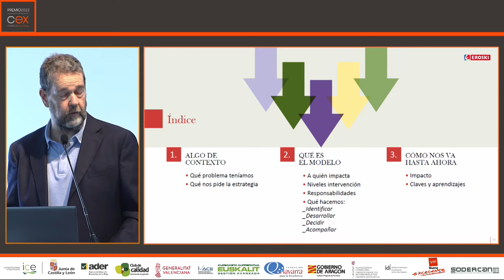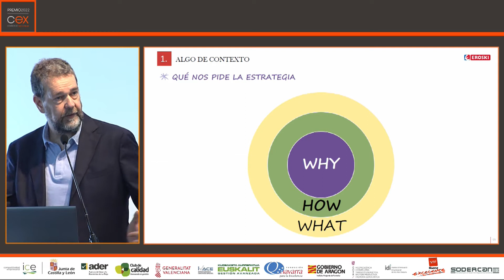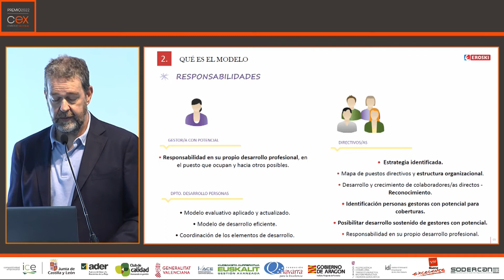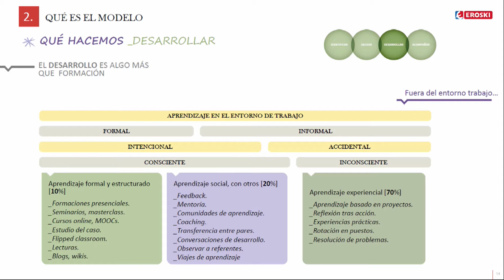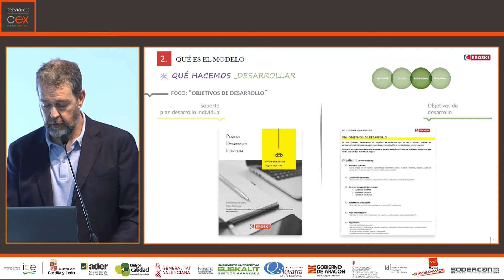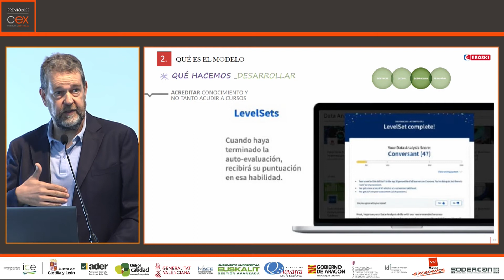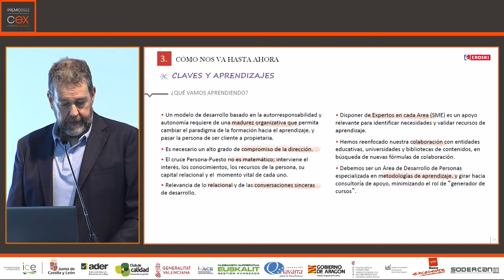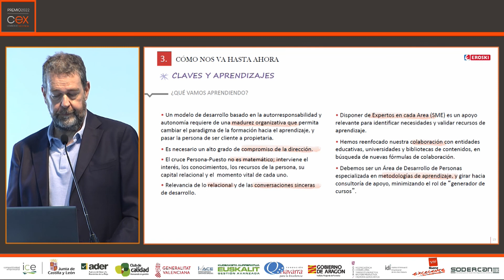EROSKI, práctica finalista del Premio CEX 2022 sobre Gestión del Talento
EROSKI ha sido una de las organizaciones finalistas en el Premio CEX 2022 sobre Gestión del Talento, con su buena práctica 'Cobertura estratégica de vacantes directivas a través de personas con potencial'.

Bilbao y Euskalit fueron las anfitrionas de este evento organizado por la Asociación de Centros Promotores de la Excelencia (CEX).